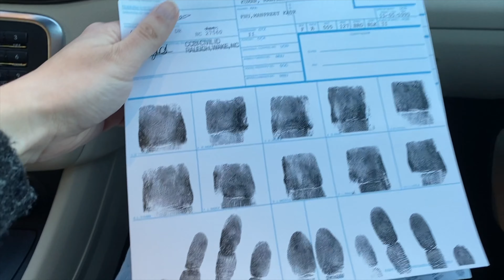WE WENT TO FBI FOR BACKGROUND CHECK | POLICE STATION, KYUN?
This video is about why we went to fbi office for background check. It was our first time visit to the office and thoughts that we had were ' America me jana pada hume police station' 🙈
In this vlog I am sharing my experience as an Indian. What process we have to follow through, if we are applying for Immigration. What to expect when going to the offiice/station, Do's and Don'ts in finger-printing process.

🎬 Production Credits
💡 Produced by: Manpreet Kaur (Masala Swag)
✍️ Edited by: Manpreet Kaur (Masala Swag)
📷 Filmed by: Manpreet Kaur (Masala Swag)
 ℹ️ Video Title: WE WENT TO FBI FOR BACKGROUND CHECK  | POLICE STATION, KYUN?

About Me:
Hello everyone!
I am Manpreet and I welcome you all to my channel Masala Swag 😊 This channel is all about Food  | Lifestyle | Travel and much more -  new experiences are yet to explore😄 I document our everyday lives and experiences while living in America. I hope you find my vlogs entertaining.